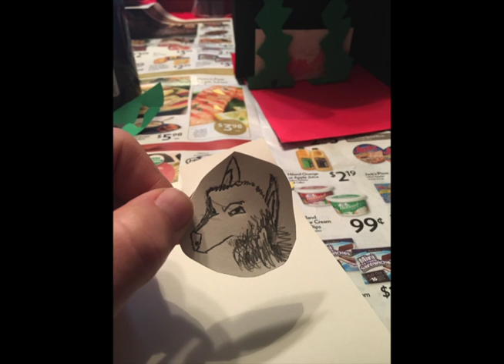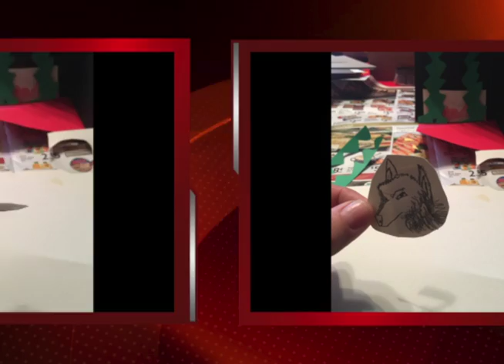Pop Up Book - Ideas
Part two in the instructions for the pop up book.